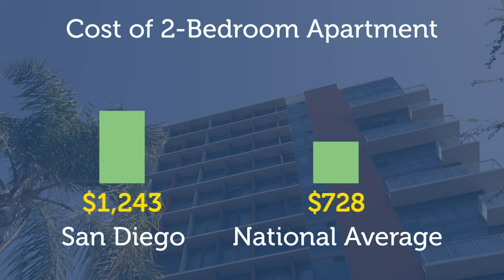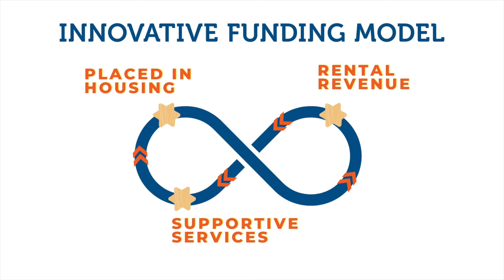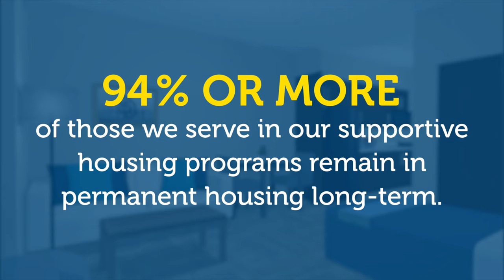Hope Lives Here: Saint Teresa of Calcutta Villa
Saint Teresa of Calcutta Villa is an affordable housing community that will transform the lives of thousands over its lifetime.

By moving hundreds of neighbors off the streets and into homes of their own, Saint Teresa of Calcutta Villa benefits all of San Diego and brings hope to people in need.